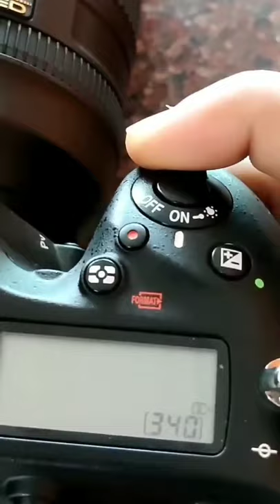nikon 750 ll camera status